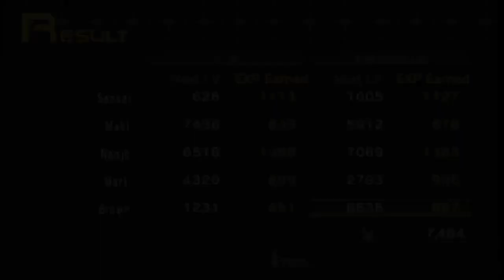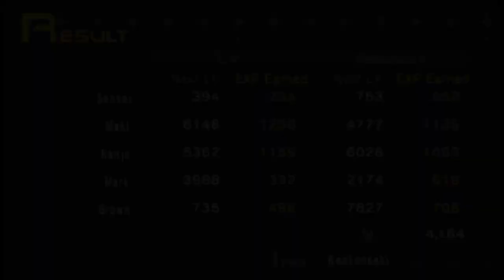Revelations: Persona Episode 27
I hope you guys and gals of the internet enjoy the gameplay videos that are just me fooling around being obviously the best gamer around.

Come and stalk me on my other social media!